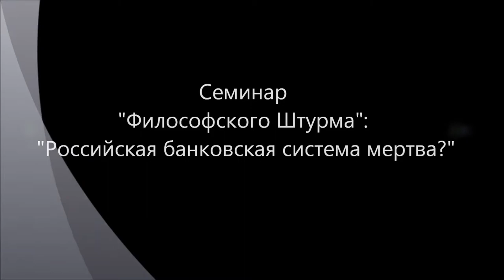Российская банковская система мертва?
Современные проблемы России - это плод происков внешних врагов и нестабильного состояния внешних рынков или внутренние проблемы нашей экономики. Что ожидает нашу банковскую систему? Как она на деле функционирует? И почему мы перманентно находимся в финансовом и экономическом кризисе? Семинар "Философского Штурма" Состоялся 29.06.13.
Оппоненты: Гатиятуллин Булат (к.ф.н), Горшков Александр, Кудрявцев Валентин, Кудрявцева Людмила, Махина Наталья, Перфильев Станислав